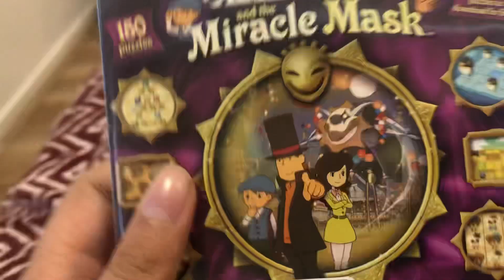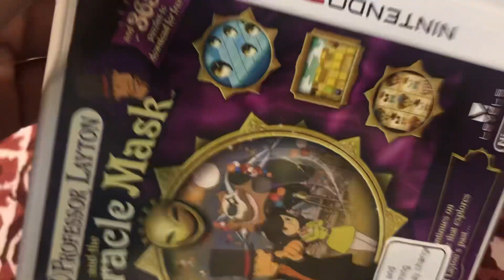Unboxing Professor Layton and the Miracle mask